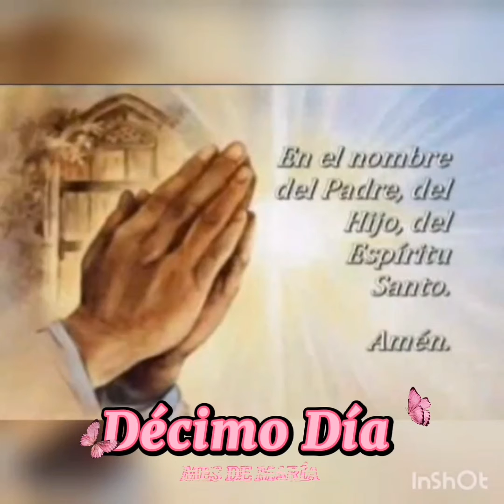Décimo Día - Mes de María Ruega por nosotros Santa Madre de Dios. 🕯️👨‍👩‍👧‍👦📿💒🙏